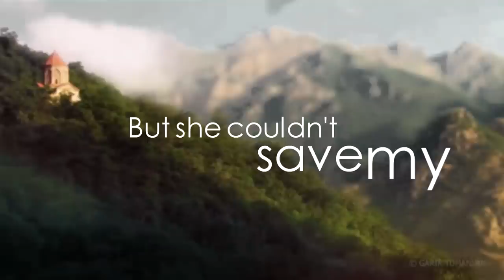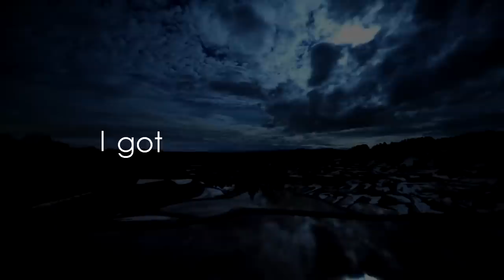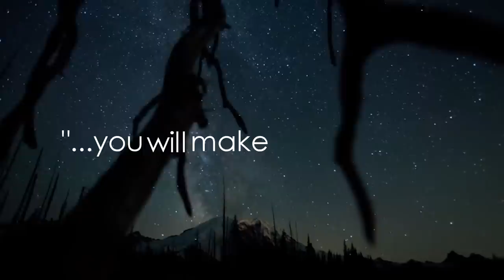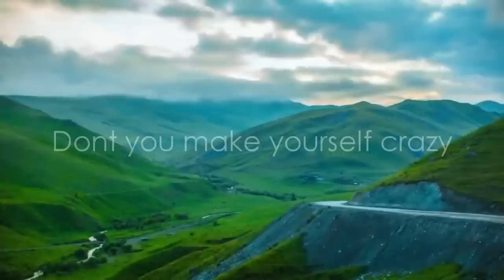Sebu - The Killer's Baby (feat. Soseh, A.Chilla & Jivan Gasparyan Jr.)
Edited by Alex Rutiaga
Beautiful footage from Armenia.

UPDATE 2/5/17:
Im legally required to say that this is not actually the official video from the song. Im also not related in anyway with the singer/composer nor the record label. This is just a "Tribute" because i though a powerfull song like this one deserved a decent lyric video like the one i made. Dont sue me, Sebu.

The Killer’s Baby

My father was killed when I was just 4 years old
My mother saved my life, but she couldn’t save my soul

And everyone feels my pain and the bitter cold
Still her voice in the form of rain will never leave me alone

Baby, don’t you make yourself crazy
Don’t you take it out on the killer’s baby

Your mind’s awake
Your body shakes
You can’t escape
Vengeance, justice, understanding

I got a gun to his head
I just want to see him dead
I waited a lifetime for this moment
I gave him a lifeline for a moment

He said

Listen to your mother
If you pull the trigger
It will make no difference
And you will be no different

Get inside the mind of a killer's baby
Ask him what it feels like to be that baby?
Ask him what he feels when he sees my people
Look him in the eye and to feel the evil?

Do you believe him? Is he a victim of shame?
Who do you blame for the blood and the pain?
I will ask him again for the truth

So, are you the same corrupted in youth?

Tell me the history, tell me you care
Tell me you see all the fists in the air
Tell me you're different, you want to make change
Before I decide if I want to act strange

So the question remains
Just waiting for answers
Tell me, what is your name?
And who are your fathers?

Your mind’s awake
Your body shakes
You can’t escape
Vengeance, justice, understanding